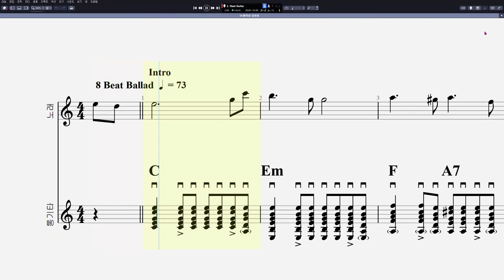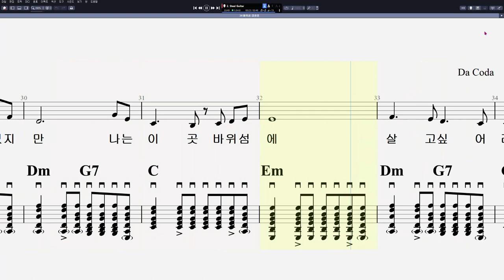39 김원중 - 바위섬